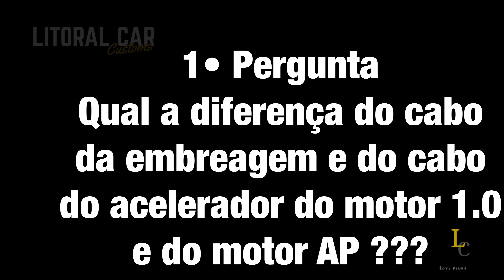Quanto gasta pra colocar Injeção programável @FuelTechOficial ?